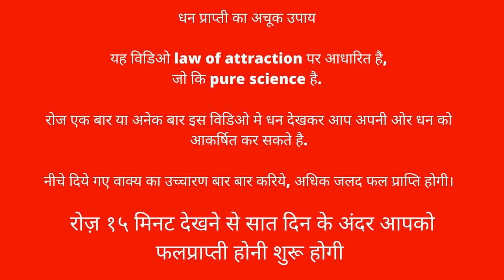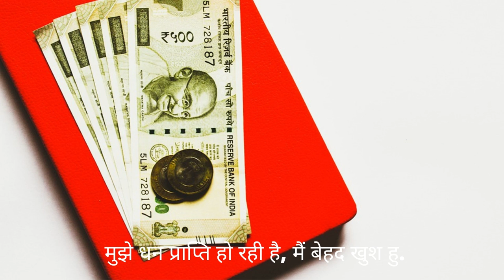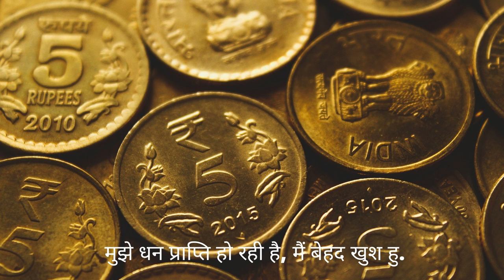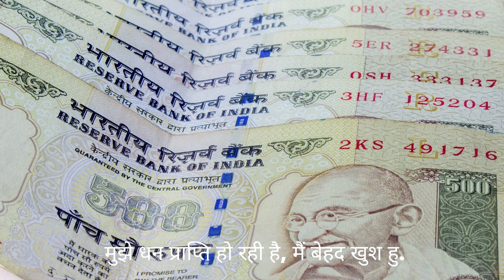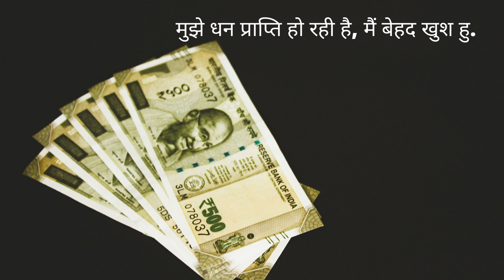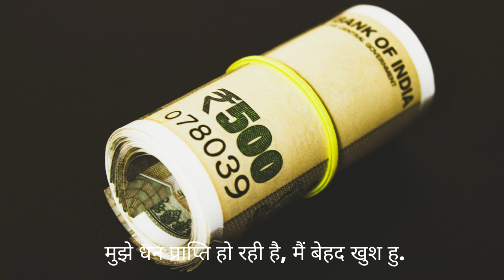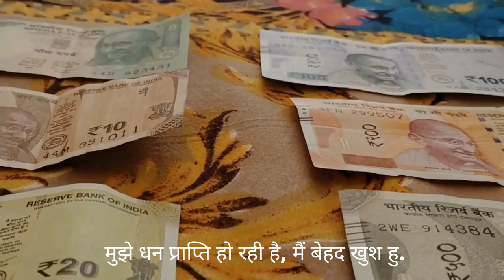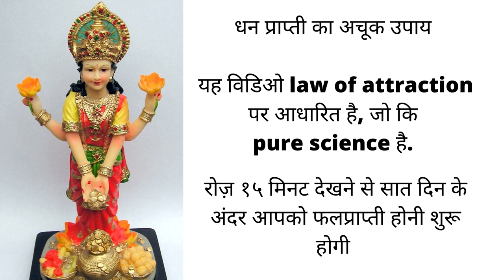धन आकर्षित करने का सरल उपाय | तुरंत व निश्चित धनलाभ | रोज १५ मिनट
For more success, buy this best selling book "The Psychology of Money".

धन आकर्षित करने का सरल उपाय | तुरंत व निश्चित धनलाभ | धनलाभ | रोज १५ मिनट देखिये | 15 mins daily ritual for money

It is law of attraction - PURE SCIENCE.

सात दिन के अंदर आपको निश्चित धन लाभ होना शुरू हो जायेगा

Try and share your comments.